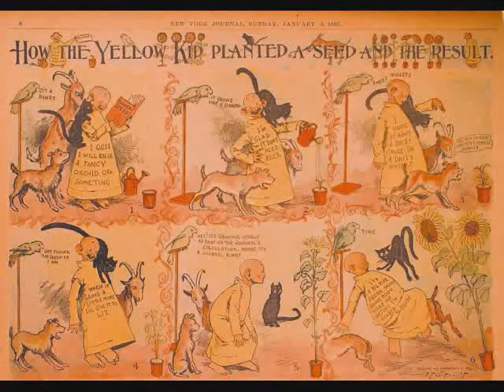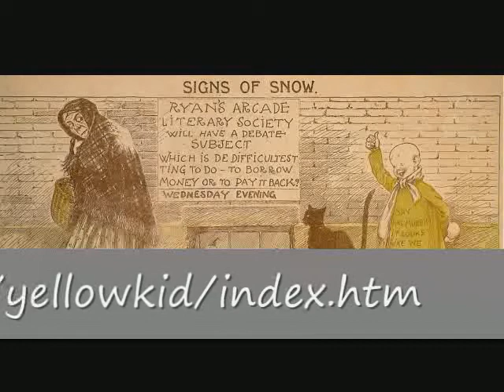Journey into 1001 Comics Episode 8: The Yellow Kid(1894)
The eighth episode of Journey into 1001 Comics, Dr. Peter reviews The Yellow Kid by Richard Felton Outcault